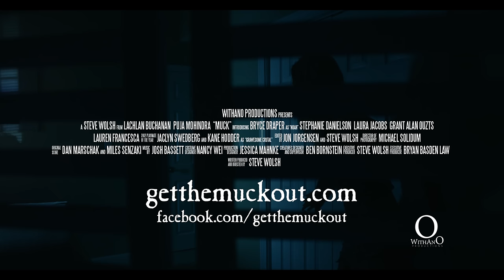Muck - 4K Ultra HD Official Trailer (2014) Horror in 4K Ultra HD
Muck: In Theaters Friday the 13th, March 2015, Available Everywhere St. Patrick's Day (3/17/2015)

*No ads Ever! We hate em too...

Kane Hodder KILLS in the shocking indie horror film, MUCK.

Muck is the highly stylized and hyper-violent middle chapter of a true horror trilogy that unfolds like a love letter to horror fanatics everywhere. Filmed completely on the Red Epic in ultra HD without any CGI, Muck simultaneously pushes the limits of what can be done both within the horror genre and independent filmmaking.

Tagline: The lucky ones are already dead...